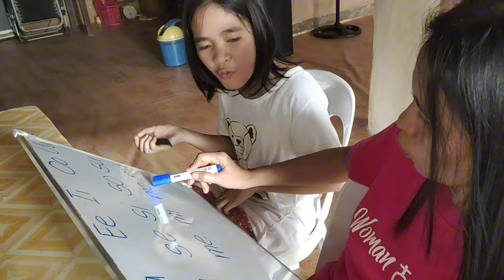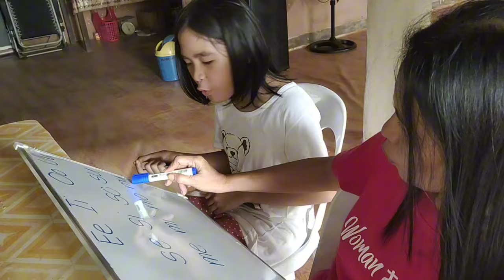MAKALIPAY NA A NA IMPROVEMENT SI ALYANNA@FlorameBoholana @terryburst